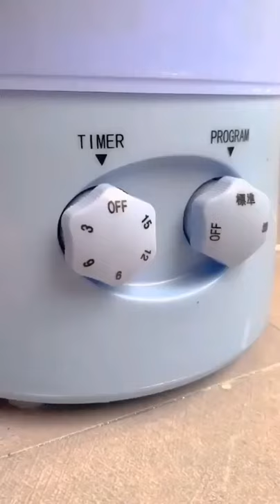Mini Washing Machine🔥 | Best Gadget For Home